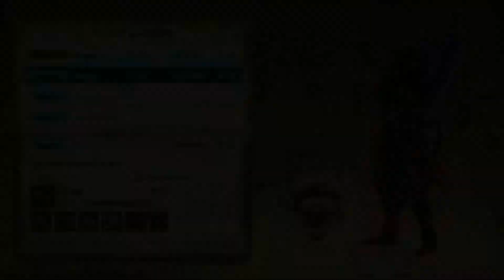Monster Hunter Stories 2 Wings of Ruin Gameplay Español EP 8 Huevos de Purpuras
monster hunter stories 2 wings of ruin  gameplay españo - ¿merece la pena monster hunter stories 2 wings of ruin?
aquí tenéis cómo descargar e instalar monster hunter stories 2 wings of ruin en español full para pc gratis con todos los dlcs en su ultima version 1 link via mega mediafire google drive y torrent completo. descargar monster hunter stories 2 wings of ruin español pc gratis.

monster hunter stories 2 wings of ruin más barato aquí.